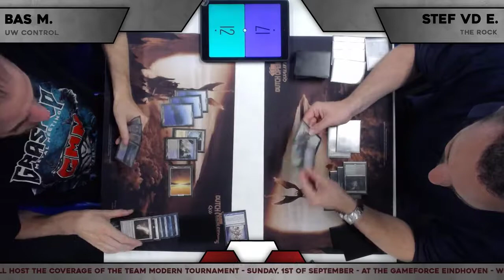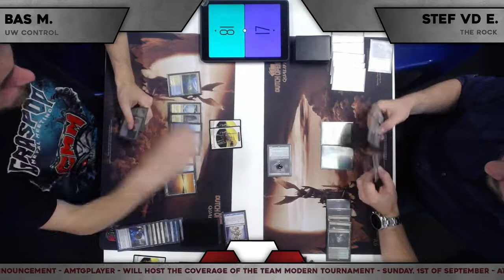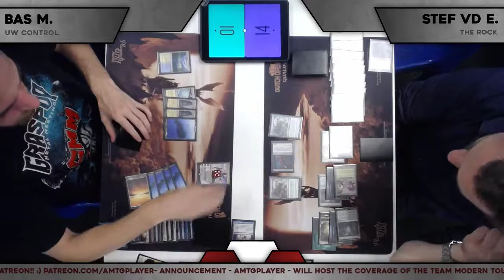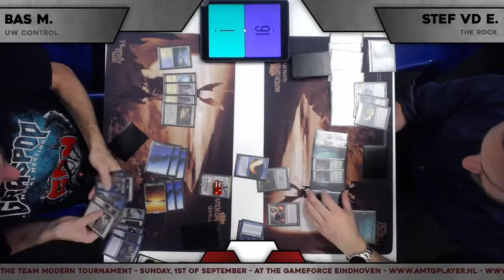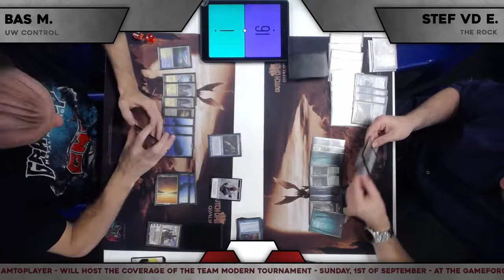7-17 UW-Control vs. The Rock GML S4 (4/8) R04 Bo3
The fourth round of the GML:
Bas M- UW-Control
Stef- GB Rock

The first of september aMTGplayer will cover the Gameforce team event! Be sure to watch our livestream!